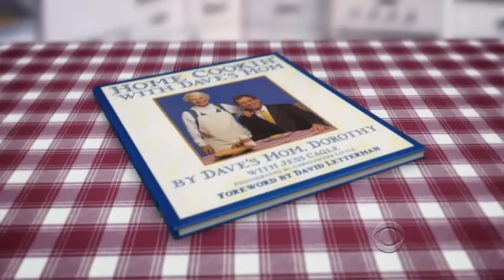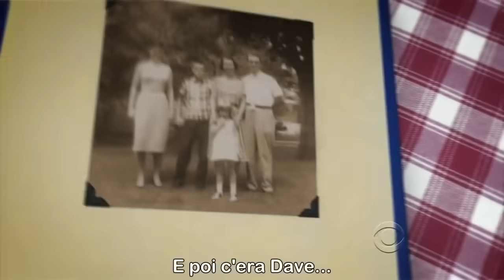[HD] David Letterman premiato al Kennedy Center - Sub Ita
2 Dicembre 2012. David Letterman riceve il prestigioso "Kennedy Center Honors", un premio che viene attribuito ogni anno a Washington alle più grandi personalità americane delle performing arts, come riconoscimento alle loro carriere.
Gli altri premiati della serata sono Buddy Guy, Dustin Hoffman, i Led Zeppelin e Natalia Makarova.
Quello che vedete è il segmento dedicato al conduttore del "Late Show", trasmesso il 26 dicembre 2012, sottotitolato in italiano.